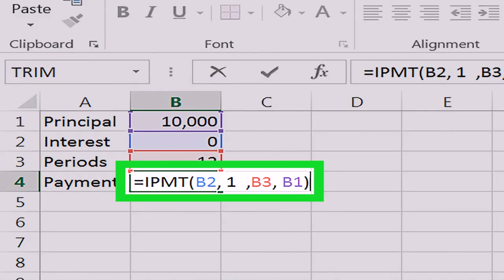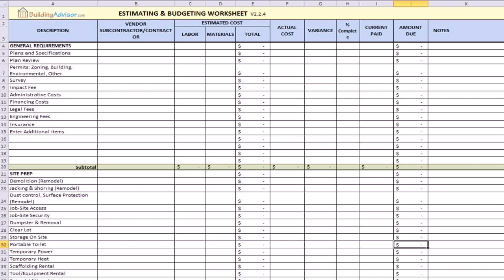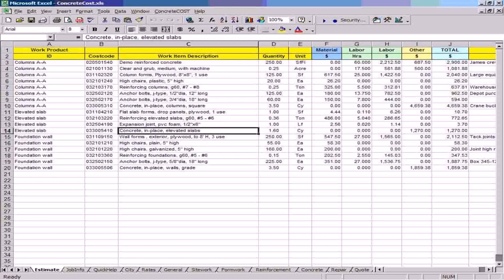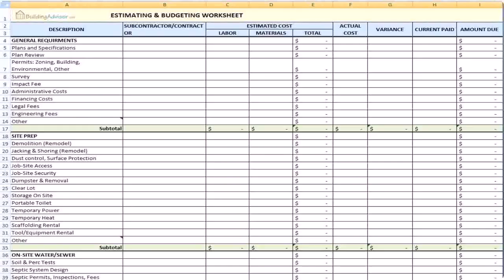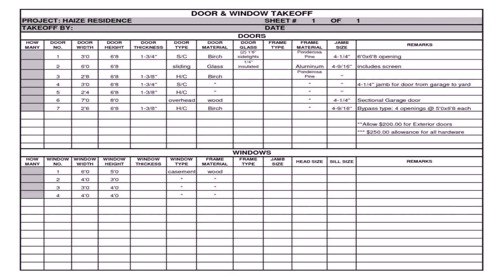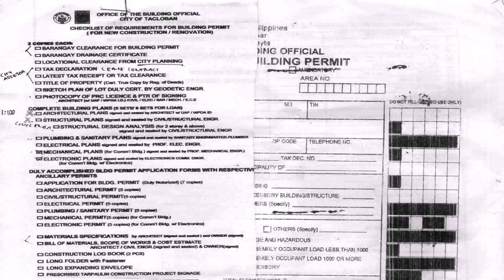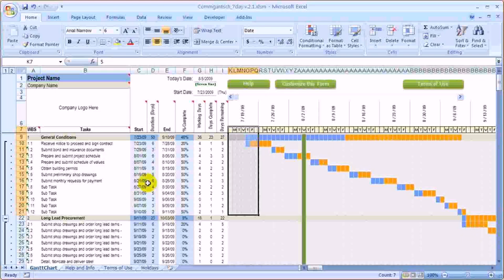House Construction Cost Estimate Philippines (see description)